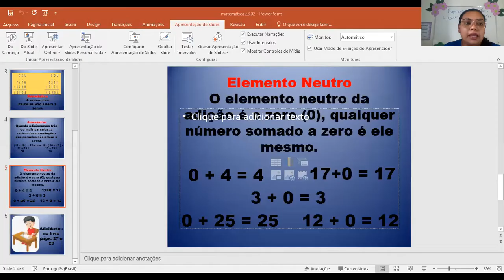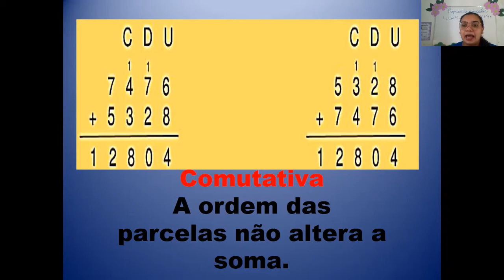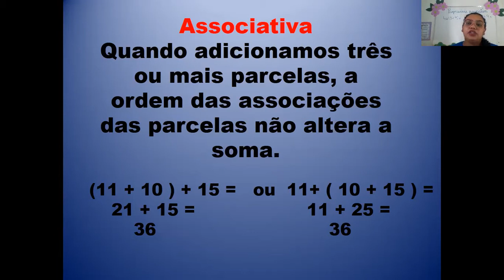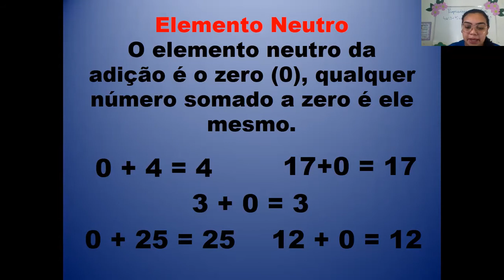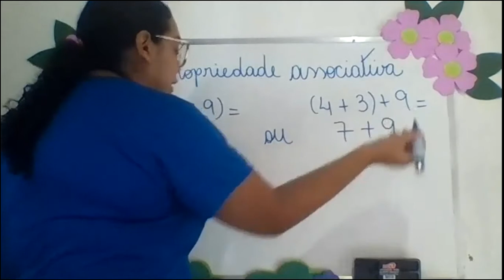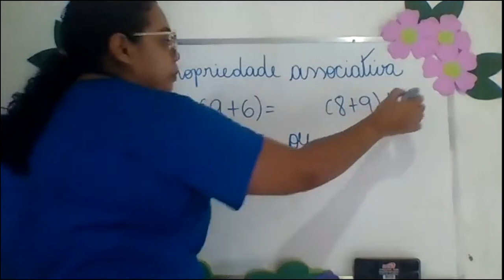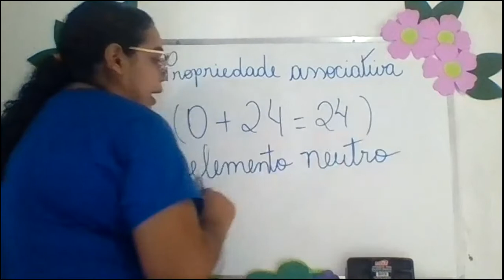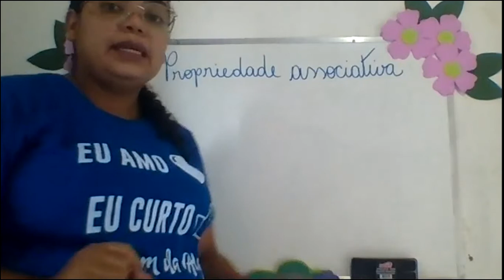CETA On-line | 5º Ano | 23/02 | Matemática